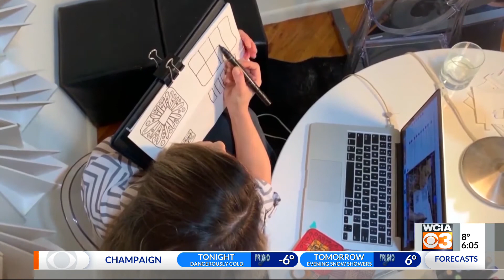REACH Act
THE "REACH" ACT WOULD REQUIRE ALL ILLINOIS PUBLIC SCHOOLS TO TEACH KIDS ABOUT PERSONAL HEALTH AND SAFETY.